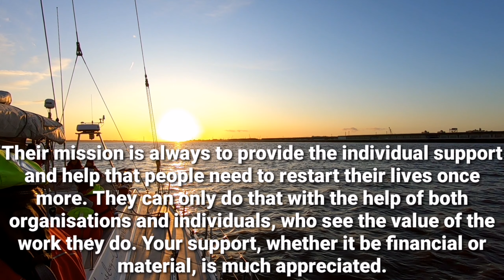The Awesome Hull Charity CATZERO...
The Charity Catzero. Inspiring Lasting Personal Change
Covering the Humber sub-region, CatZero provides a variety of bespoke programmes for all ages and abilities. In addition to working with the long-term unemployed and NEETS, CatZero engage with full families, from children to parents and grandparents.

Please go and check check CatZero out and the following 😉👌👍.

Myself and a few other YouTubers took an awesome 12 hour sail along the "River Humber" and spent two nights onboard the round the world sailing Yatch Catzero .

Firstly, I'd like to thank ALL! The crew/Catzero members, Suzanne, Shaun, Pete, Mark, Les, Danny, Dave B (Aka Louis) & Mr Andrews 👈 with an "S" for their hospitality and patience! WHAT AN AWESOME CHARITY! And to enable to do an "life long bucket list!" To sail along the "River Humber", not only that! But to do it aboard on a 72ft Round The World Sailing Yatch Catzero! Was inspirational

Song
Run Boy Run
Artist
Woodkid
Album
The Golden Age
Writers
Yoann Lemoine, Ambroise Willaume

UMG (on behalf of Green United); Sony ATV Publishing, União Brasileira de Compositores, ASCAP, Muserk Rights Management, CMRRA, UNIAO BRASILEIRA DE EDITORAS DE MUSICA - UBEM, LatinAutor - SonyATV, LatinAutor, SODRAC, and 11 music rights societies